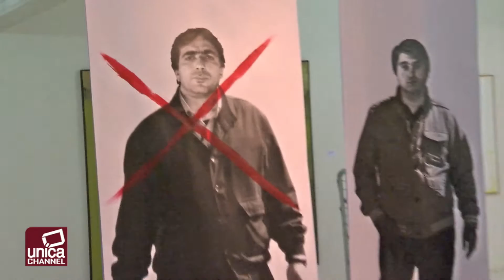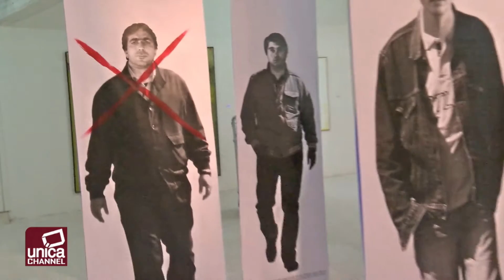Saviano al CAM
Saviano al Cam: i bambini di Napoli come quelli di Aleppo
E così Roberto Saviano ha visitato il Cam il Contemporary Art Museum di Casoria, diretto da Antonio Manfredi. L'artista casoriano, ormai di fama internazionale, ha voluto dedicare allo scrittore una sala del Cam, che Saviano ha molto apprezzato. L'autore di Gomorra in libreria oggi con " la paranza dei bambini " ha assistito alla manifestazione organizzata da Manfredi che gli ha anche consegnato il premio Cam-on realizzato da Luciano Campitelli con l'egida del Comune di Casoria.
Il riconoscimento è alla prima edizione e sarà assegnato ogni anno a personalità pubbliche che si siano distinte per il valore sociale e civile o artistico della loro attività.
 La serata ha visto la partecipazione delle istituzioni locali e delle forze dell'ordine ed è stata arricchita da due performance di notevole livello artistico la prima, dal titolo " La Consegna " a cura di Laura Niola, la seconda ha visto protagonista Stella Manfredi figlia di Antonio, esibitasi al violino elettrico in una composizione musicale dedicata a Gelsomina Verde vittima di camorra, torturata, uccisa e data alle fiamme. Un episodio orribile avvenuto nel 2004 che gli investigatori riconducono alla faida interna al clan Di Lauro del quartiere Scampia a Napoli.
Tredici gli artisti napoletani che hanno donato le opere alla sala Saviano che resterà in esposizione permanente, si tratta di installazioni dal chiaro significato anticamorra nel pieno della linea artistico- editoriale che Antonio Manfredi ha dato al Cam, definito giornalisticamente museo anticamorra.
La serata è stata un successo che va ascritto alla personalità e al richiamo che Saviano sa esercitare sulla gente ma anche alla capacità di Antonio Manfredi di fare aggregazione intorno alla sua idea di arte: un cordone sanitario di cultura adottato per difenderci dalla criminalità.
Gli artisti le cui opere saranno esposte nella sala permanente Roberto Saviano sono: Lello Lopez, Sergio Fermariello, Luciano Ferrara, Giuseppe di Guida  Sebastiano Deva, Giorgio Scotti, Monica Biancardi, Giuseppe De Marco, Walter Picardi, Mario Laporta, Michele Attianese, Fulvio di Napoli, Oreste Pipolo.